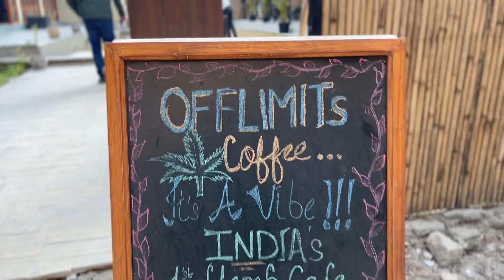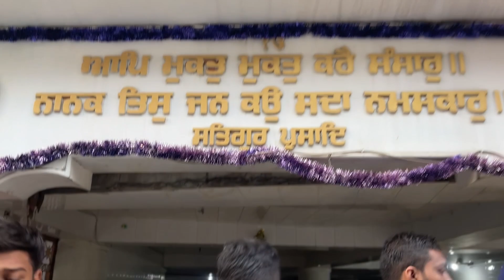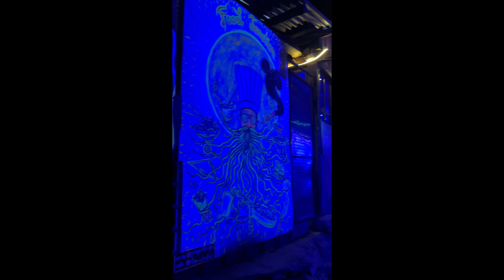its was minus degree i wore sari🥶🥶 | kasol vlog | A day in my life